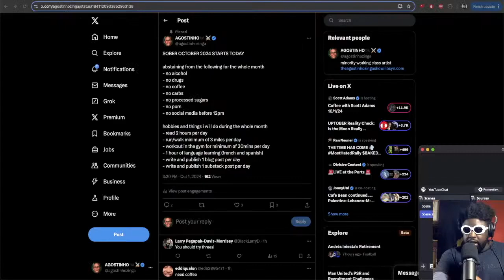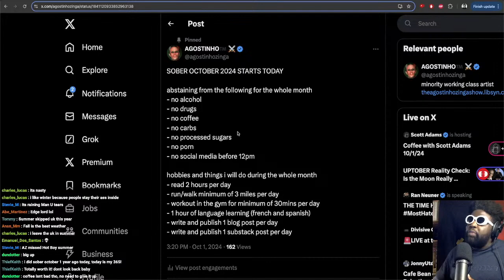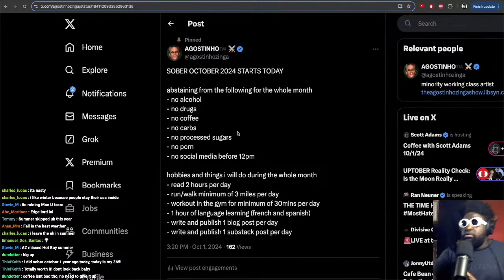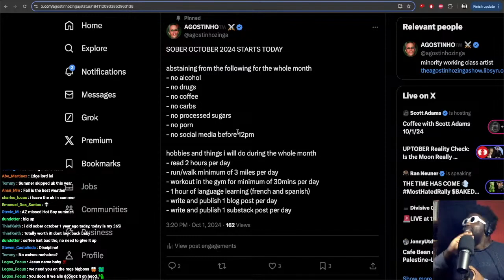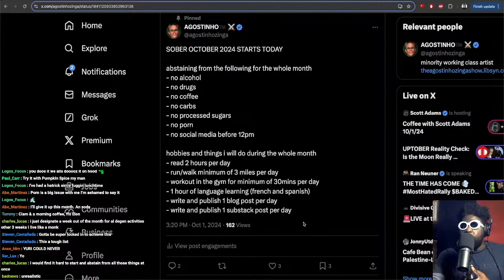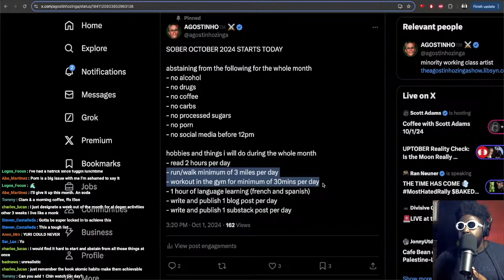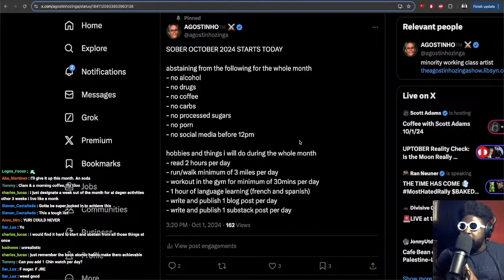My plan for Sober October 2024